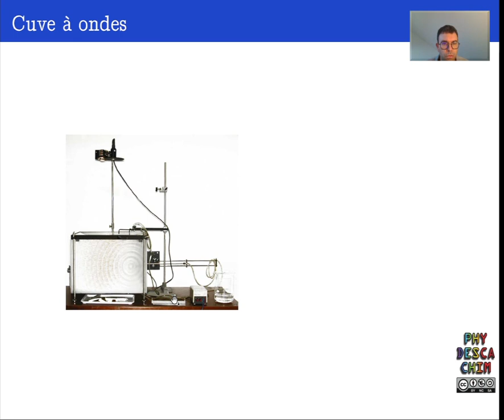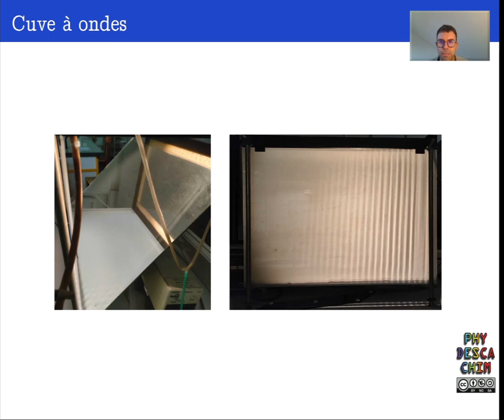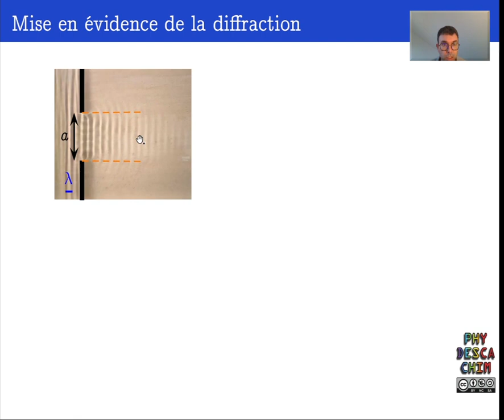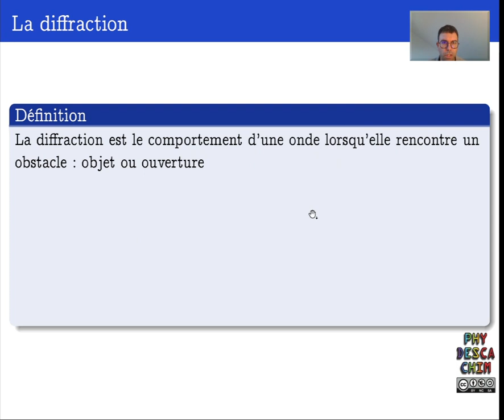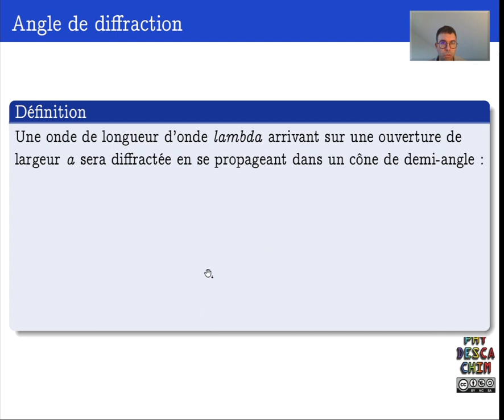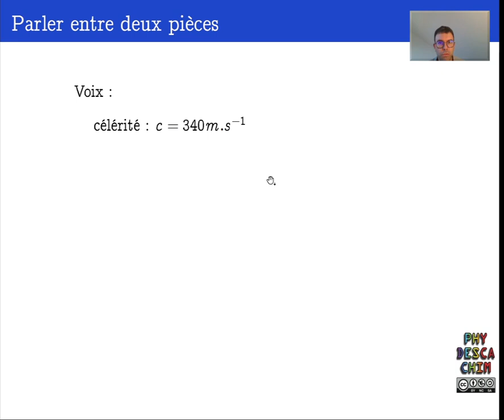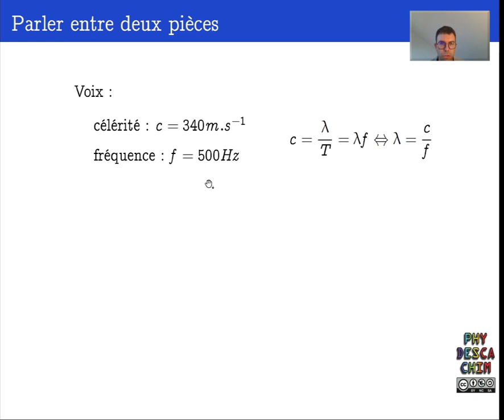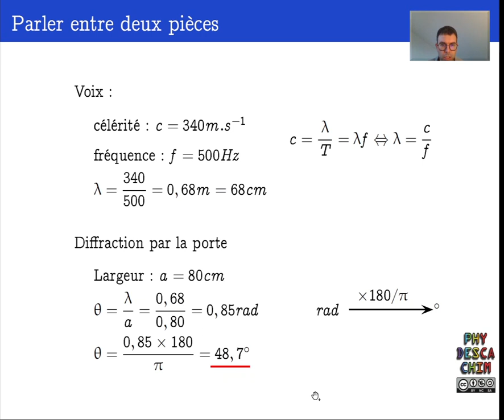Terminale - Les ondes - La diffraction